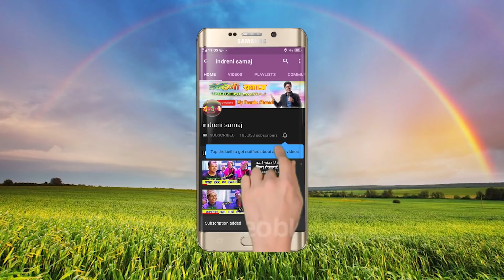अमृत सापकोटाले पैसा सापटी निकालेर दशैं मनाउनु भनेपछि कमला बनिन् भाबुक । २०७६-०६-२१ ।। HD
All rights of this video is with Indreni Samaj